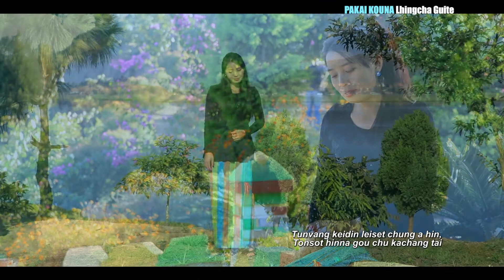JESU KA NEI (Lhingcha Guite)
Music & Studio: DMS
Album: Pakai Kouna